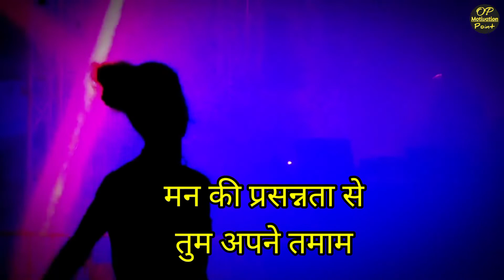खुश रहना सिखो | Happy Life | Life Me Khush Kaise Rahe | Life Quotes | OP Motivation Point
हैलो दोस्तों ,
      स्वागत है हमारे चैनल "OP Motivation Point " मे

   This is a Motivational and Inspirational Channel which is dedicated to producing the best life changing video to help you to achieve your dreams and don't let anyone stop you from doing what makes you happy.
This channel is about motivational speech and energetic quotes to motivate you to work hard in life and face all the challenges. Students will also get study tips and inspiration in my videos.

Beat motivational video for students
goals motivational video
goals motivational speech
goals motivational video in hindi
inspirational speeches in hindi
positive thinking motivational video
positive thinking motivational video in hindi
motivational thuoghts in hindi
motivational thuoghts for students
quotes status
heart touching shayari for succeess
heart touching motivational shayari
Motivational shayari
Motivational shayari for study
Motivational shayari in hindi video
Motivational shayari for success
Motivation shayari
Hindi shayari motivational video
Hindi shayari motivational status video
hindi shayari motivational status
hindi motivational shayari for students
hindi sad motivational shayari